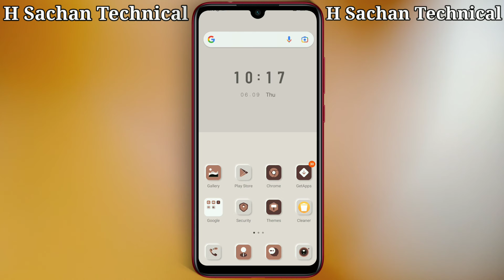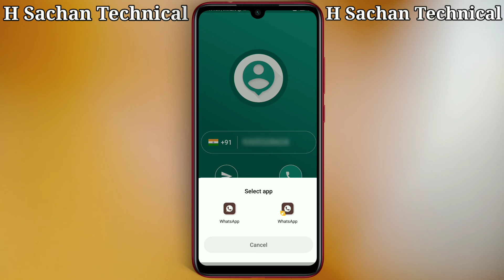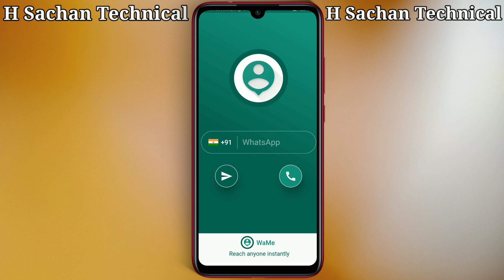Bina Number Save Kiye WhatsApp Message Kaise Karen(without number save whatsapp chat)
👉Bina number save kiya whatsApp message Kaise kare

👉Bina number save kiye agar aap bhi whatsApp message karna chahate hai to is video mai apko full jankari milne vali hai

Your Queries.

(1) bina number save kiye whatsap msg kaise kare
(2) number bina save kiye whatsap msg Kaise kare
(3) without number save whatsApp message
(4) whatsApp chat without number save